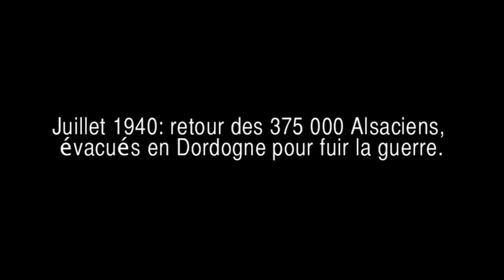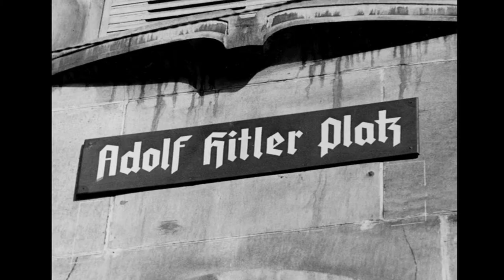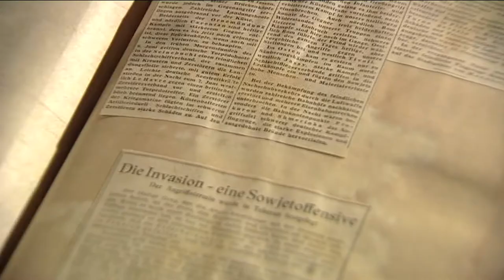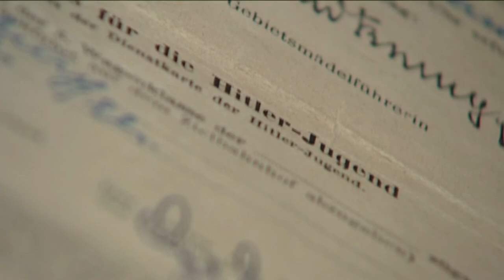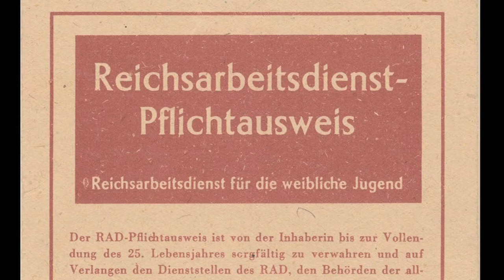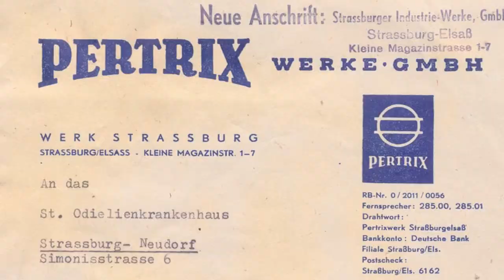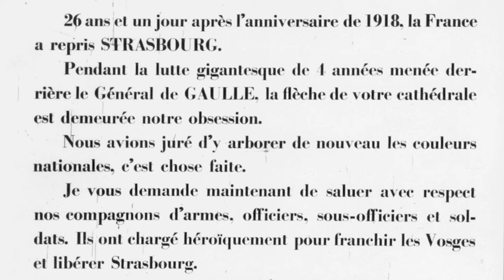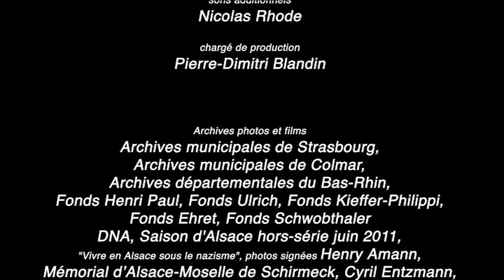Une adolescence annexée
« L’Adolescence annexée » un film de Nadège Buhler ,
Une coproduction DJM films/Alsace20/VosgesTV, avec le soutien du département du Bas-Rhin, de la Région Alsace, de la CUS, de l’Agence culturelle d‘Alsace et du CNC.

Des collégiennes au cœur de l’Histoire
Septembre 1940. Agées de 13 ans, Marguerite, Madeline et Paulette entrent à la “Gotfried von Strassburg Oberschule”. Amies inséparables depuis, elles se livrent dans un documentaire intimiste qui retrace leur adolescence à jamais perdue.